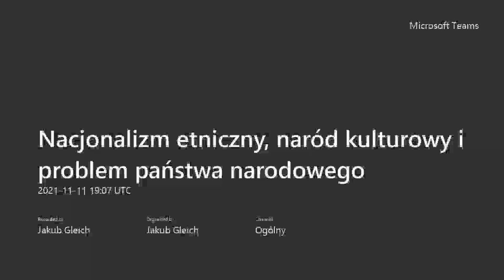Prof. Adam Wielomski: Nacjonalizm etniczny a kulturowy. Państwo narodowe. Wykład + dyskusja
Wykład z 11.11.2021 dla Koła Naukowego Historii Doktryn TBSP Uniwersytetu Jagiellońskiego.
Wesprzyj nasz Instytut Badawczy Pro Vita Bona/ Rozumieć, by dobrze żyć
BGŻ BNP PARIBAS, Warszawa Nr konta: 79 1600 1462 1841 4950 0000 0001 Dane do przelewów zagranicznych: PL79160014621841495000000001 SWIFT: PPABPLPK
W Capitalbook czeka na Państwa kod na rabat 10%. Proszę wpisać: wielomski10